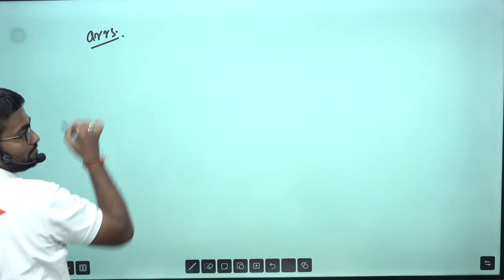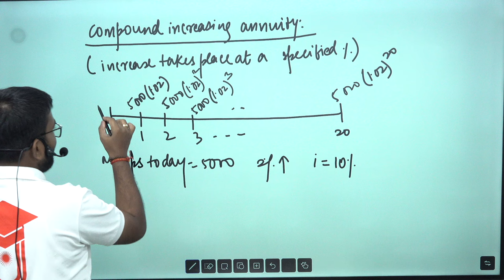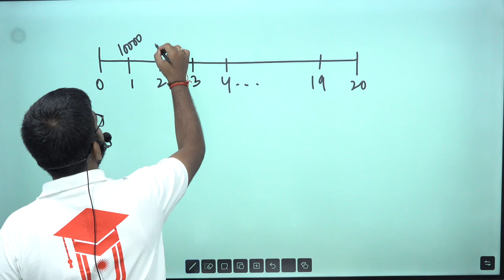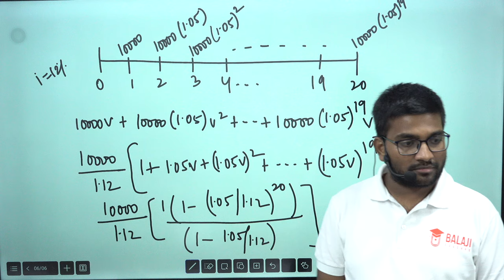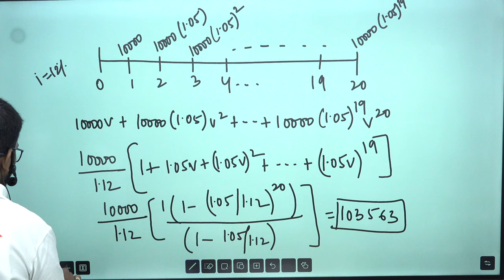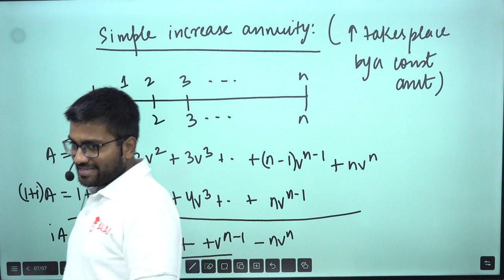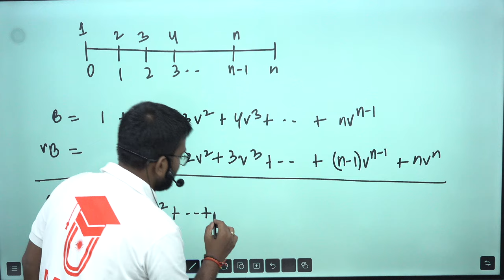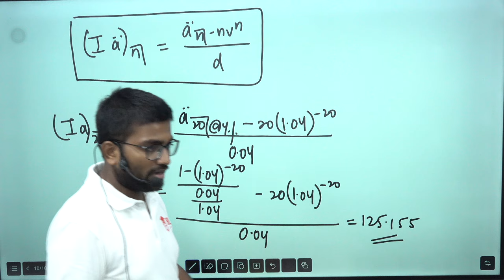Continuous & Simple Annuities Explained | CM1 Simplified for IFoA/IAI April/May 2025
Title: Continuous & Simple Annuities Explained | CM1 Simplified for IFoA/IAI April/May 2025

In this video the Actuarial Mathematics class focuses on key topics from the CM1 syllabus. It includes in-depth explanation of different concepts and derivation of formulas along with appropriate notations related to simple and continuous annuities. The concepts have been explained further with the help of practical examples.

Timestamp
00:00 Introduction
00:20 Deferred annuity for m years
02:15 Compound increasing annuity explained with an example
08:20 Question on compound increasing annuity
17:33 Simple increase annuity (payments made in arrear) formula derived
24:22 Simple increase annuity (payments made in advance) formula derived
27:30 Question on simple increase annuity